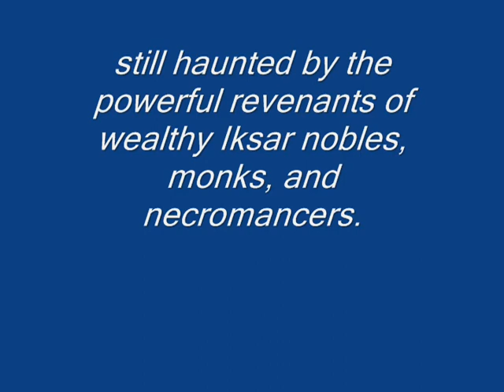RHoD Linlaien the Ranger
This is a video of Linlaien the Ranger (another alt of mine) and another guild member.
At Right Hand of Death we believe that all of our members should enjoy as much assistance in reaching their goals as they require. Here Solustaran is trying out his new full suit of Intricate armour, courtesy of our guild bank, and I am helping him get some xp in the 50 hotzone, Veksar.